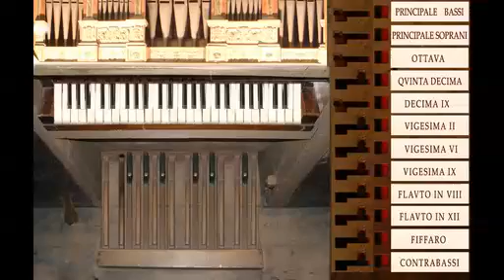Carlo Antonio Prati Sonata in sol minore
Alberto Guerzoni interpreta Sonata in Sol minore di Carlo Antonio Prati (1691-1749) all’organo Antegnati , St. Carlo di Brescia (1636) su sistema hauptwerk.  Il pezzo è edito da Maurizio Machella.
Alberto Guerzoni interprets Sonata in G minor by Carlo Antonio Prati (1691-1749) on the Antegnati organ, St. Carlo di Brescia (1636) on the hauptwerk system. The piece is edited by Maurizio Machella.